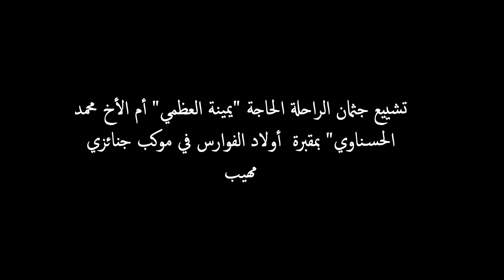جنازة الحاجة يمينة العظمي